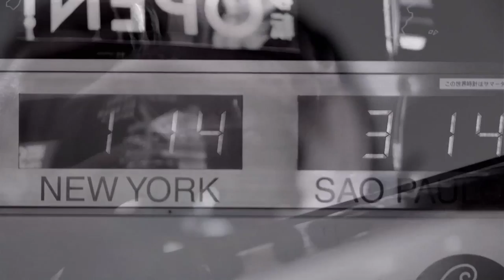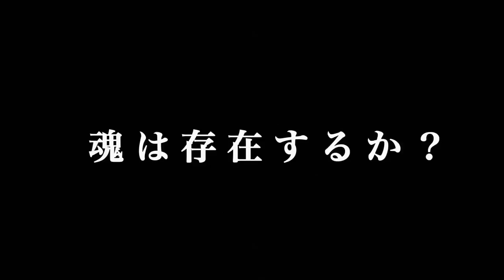MOLICE " into YOU "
Listen to "into YOU” from the album “CATALYSTROCK” now!
(A Film by Taro Maruyama)

Music Video by THE MOLICE performing into YOU